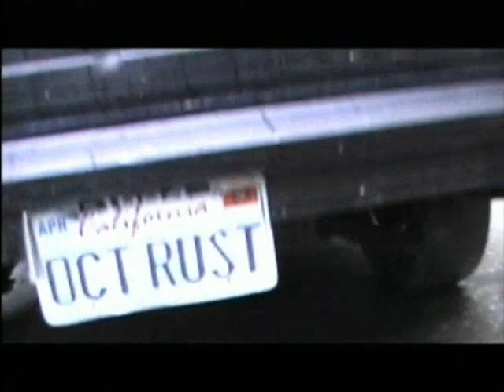da Solo Garage - ep.3: my 1954 Chevy 3100 "October Rust"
my 1954 Chevy 3100 1/2 Ton Pick Up Truck - plate = OCT RUST  ... named after the TYPE O NEGATIVE Album October Rust on Roadrunner Records (1996)